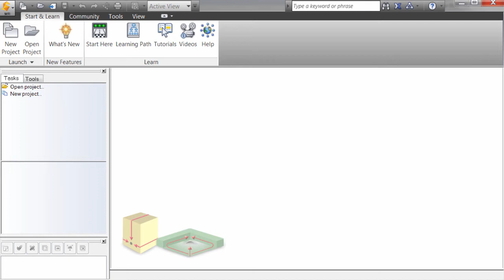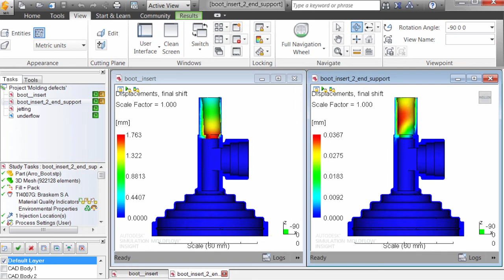Molding defects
Simulate how parts are filled early in the design process to reduce molding defects, retooling, and redesign. Identify where defects will occur and how you can change your design or molding conditions to reduce or eliminate them.